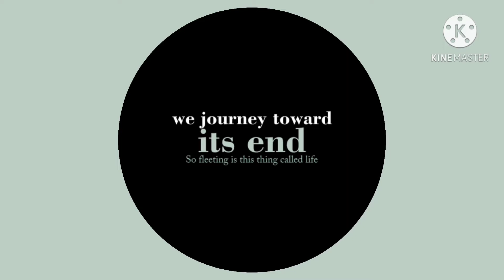What did i Shop in the Grocery Store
Once a week I make sure that i buy stuffs to put in the fridge for 1wk. Find out how much did i spend. How expensive commodities  this days.